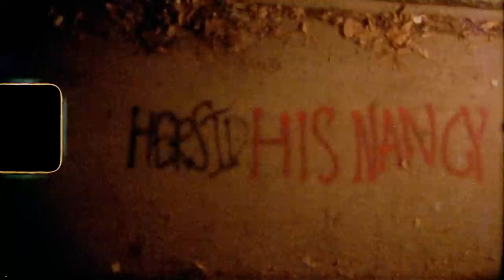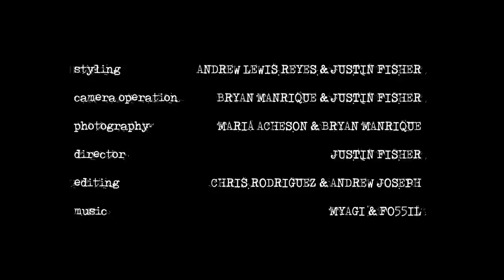Her Sid His Nancy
Dir. by Justino
Produced by Dragboyz.La x DeathProof Inc
Song: Right Direction by Myagi x Fo55il
Cast

Sid and Nancy #1 @imyjustino & @nastynoona

Sid and Nancy #2 @mishkaparadise & @thickymcchicky

Sid and Nancy#3 @hellowalt & @call_me_kyoto

Sid and Nancy #4 @nascaraloe & @belisgo